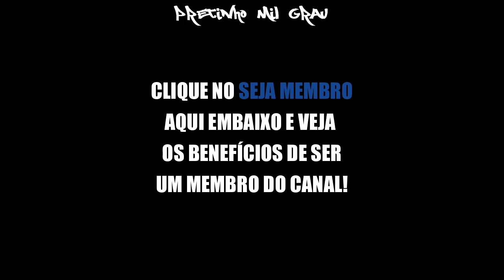NEGO DI ZOA A CARRETA FURACÃO E AS PESSOAS QUE ESTAVAM NELA E VEM NO BASQUETE